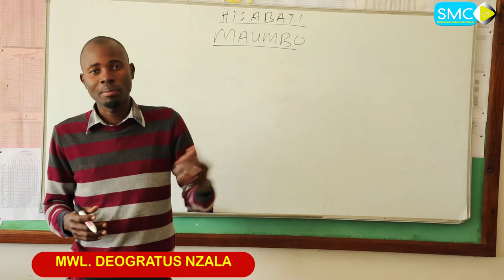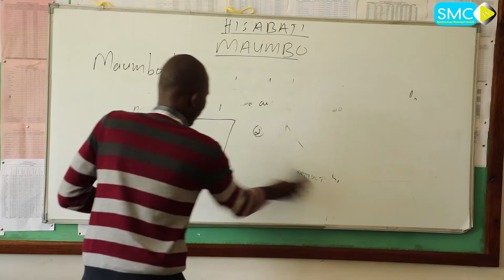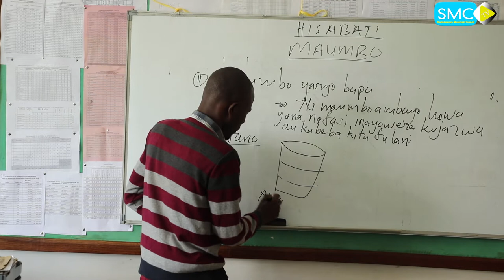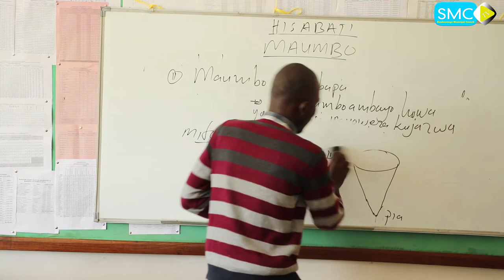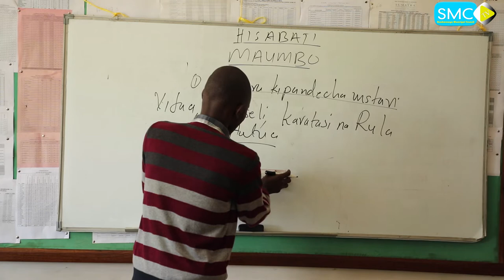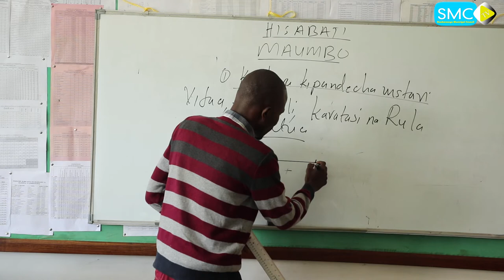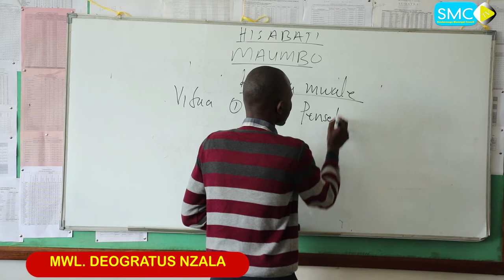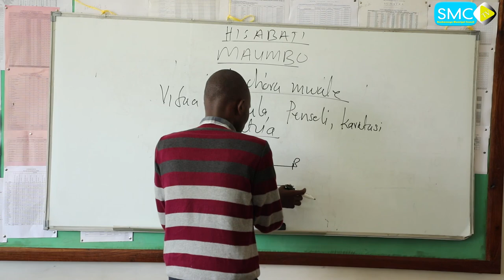SOMO LA HISABATI MAUMBO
Jifunze hisabati mtandaoni

masomo haya yanatolewa na waalimu mtandaoni kwa lengo la kuendeleza mada katika kipindi hiki cha ugonjwa wa corona

usiache kufatilia Sumbawanga Tv kila siku, mwache manao asome kidijitali